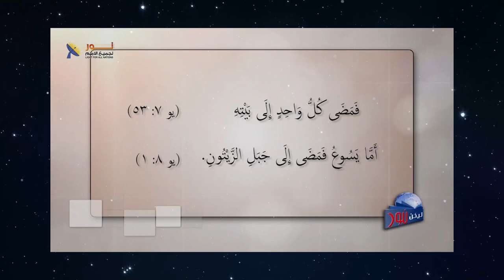599 اتباع المسيح هو السعي والسلوك والتشبه بيسوع المسيح الكامل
اتباع المسيح هو السعي والسلوك والتشبه بيسوع المسيح الكامل